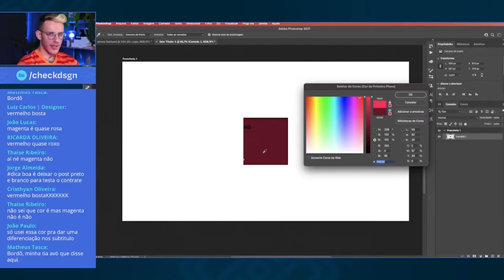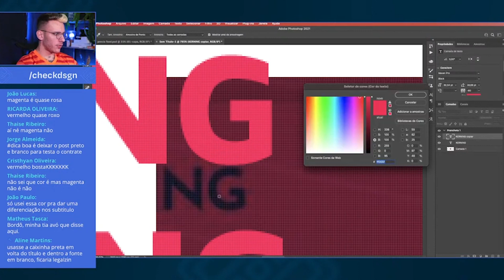COMO FAZER UM BOM CONTRASTE NO SEU PROJETO | CORTES DA CHECK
🔔 ativa o pequeno sino
👋 só isso só, obrigado